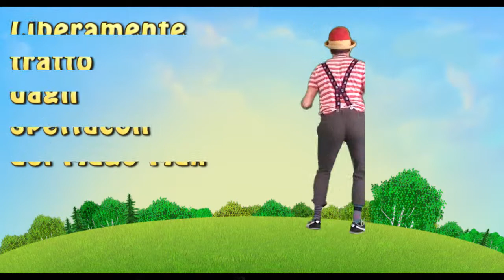Mago Max - tredicesima puntata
Bambini followers di crhome tv ecco per voi le nuove avventure del nostro Mago